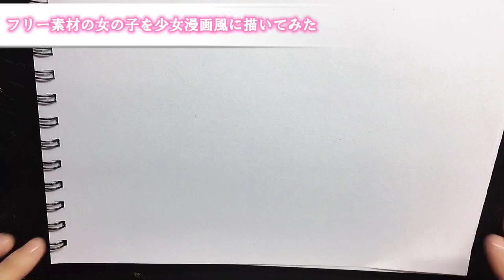【描いてみた】フリー素材から美少女に...？？！！初心者漫画家志望が描いてみた結果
むし歯と申します( ˶˙˙˶)♡

高校2年の夏休みもうすぐ終わるのに宿題終わってない人です、、🙋‍♀️

自粛でずっと絵を描いてました‪(*ˊᵕˋ* )

TikTokフォロワー13万人突破ありがとうございます！✨

音源⇓⇓⇓⇓